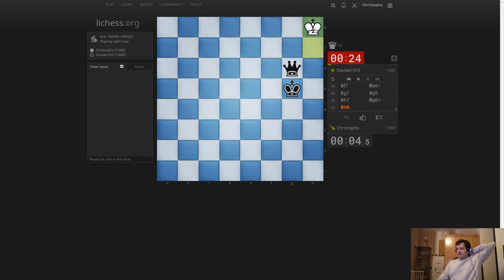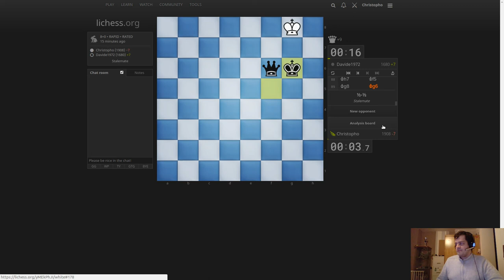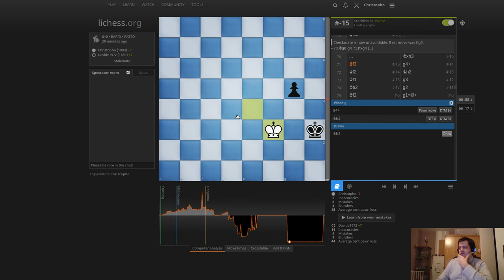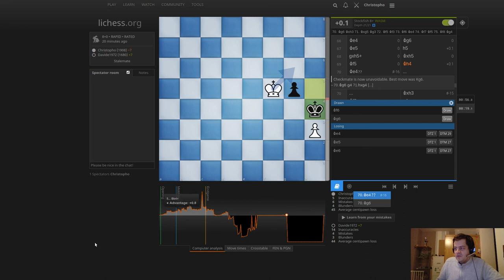Échecs classiques #105 : Christopho vs Davide1972 (Gambit Dame Accepté)